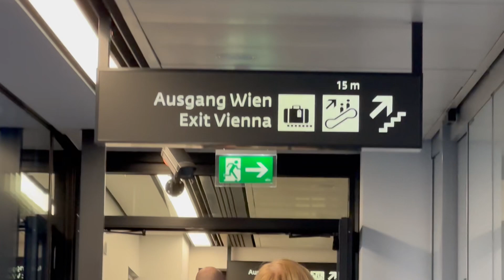Vienna Christmas Markets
Athens to Vienna. Exploring some of the Christmas markets and ice skating.